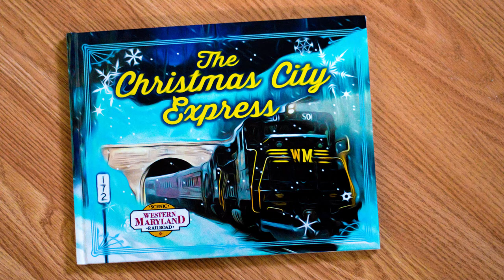WMSR Christmas City Express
2017 Christmas City Express Event